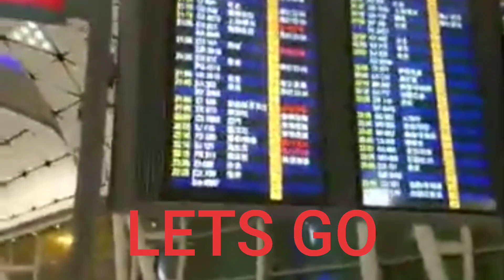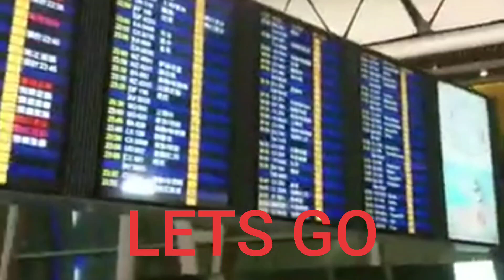Let's go philippines,